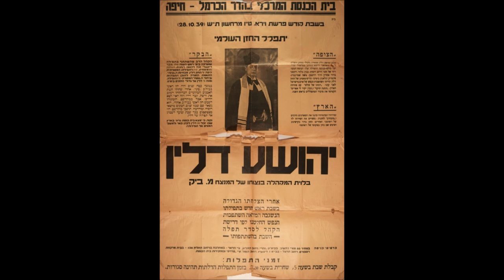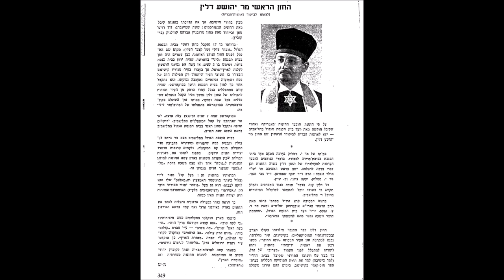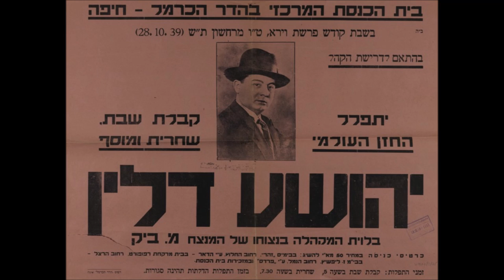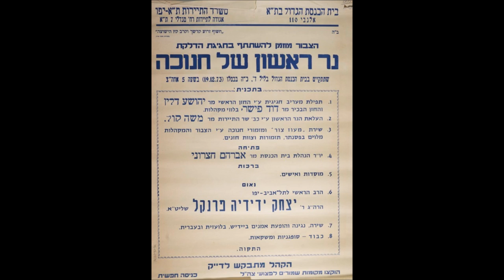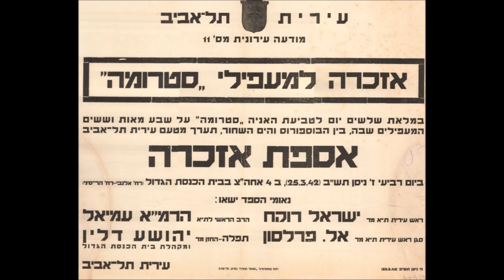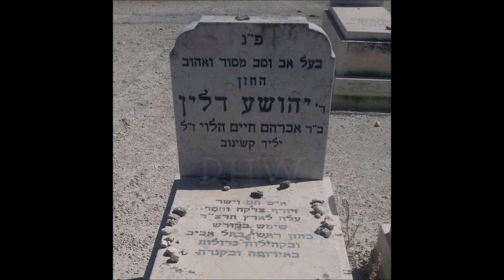Cantor Yehoshua Dlin Z"L - Omar Rebbi Elazar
Hazzan Joshua Dlin, born in Bessarabia (present-day Moldova), was recognized as a child prodigy at age seven. Dlin attended the Kishinev Conservatory of Music and the Warsaw Academy of Music. He studied voice with several respected teachers including Russian opera singer Professor Gorsky and Professor Lelivia Warsaw. From 1924 to 1926, he was hazzan at the Acre Synagogue in Kishinev, and from 1926, he was hazzan of the Sinai Synagogue in Warsaw. In 1939 he was appointed hazzan of the Great Synagogue of Tel Aviv.

Dlin moved to Montreal and succeeded Ephraim Schlepack as Chief Cantor at Beth David Congregation on St. Joseph in 1948. He composed music for liturgy including the Sabbath prayer “V’shomru” that could be sung by synagogue choirs together with soloists and the hazzan. The style of hazzanut under Schlepack and Dlin at Beth David (the Rumanishe, or Romanian, shul) was considered more exotic than the Litvak (Lithuanian/Russian) style of the B’nai Jacob synagogue on Fairmount, but equally loved.

Dlin remained cantor at Beth David until 1970, after the synagogue’s 1965 merger with Tifereth Jerusalem (becoming the “TBDJ” synagogue) and move to Côte Saint-Luc. He passed away in 1990.

Compiled by Stephanie Tara Schwartz, Zev Moses and Arie Subar